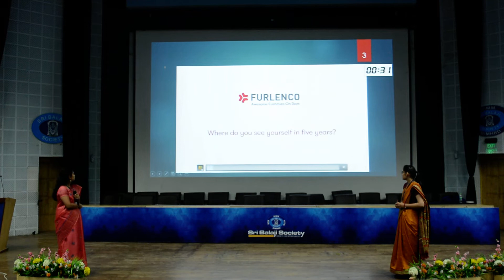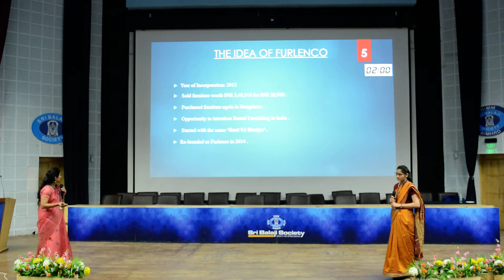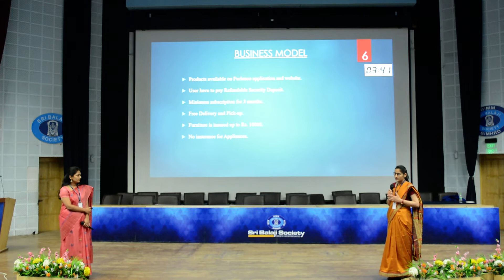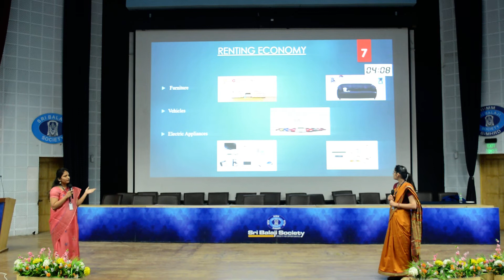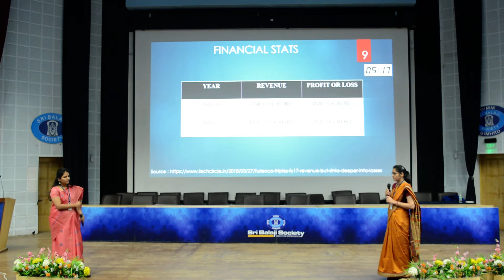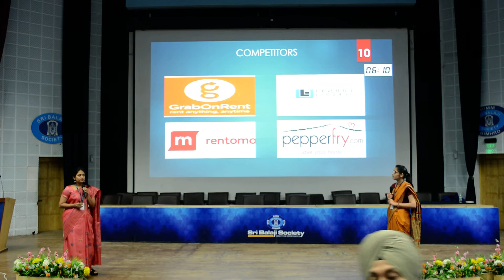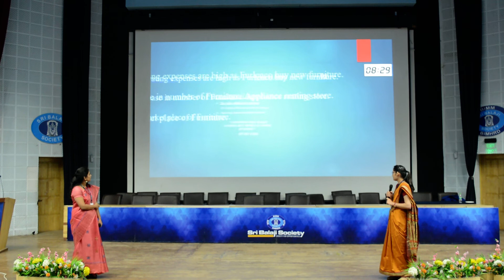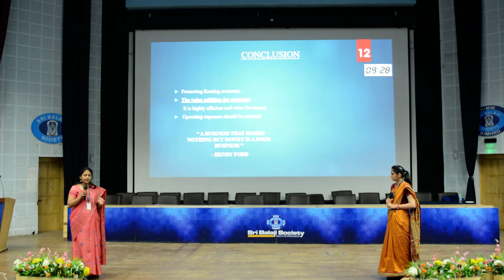Sri Balaji Society Induction Presentation 2019: Case study on FURLENCO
Topic: Case study on FURLENCO